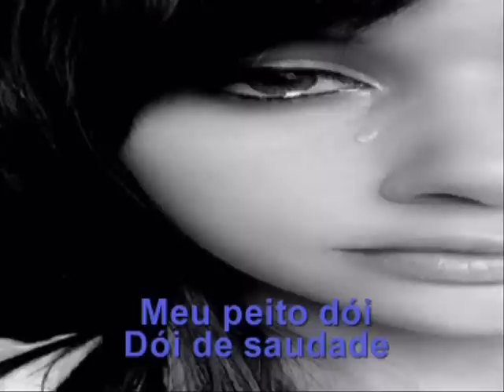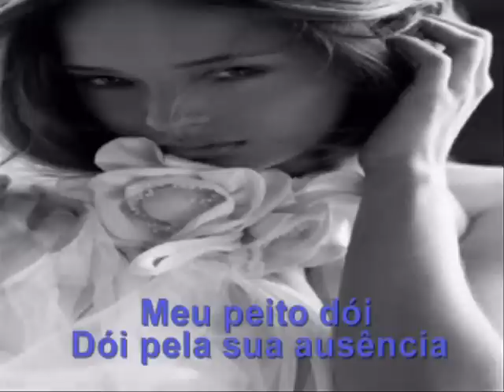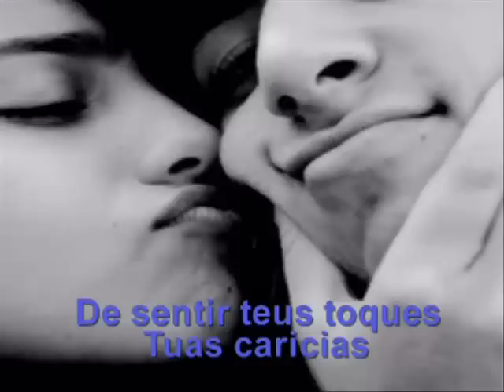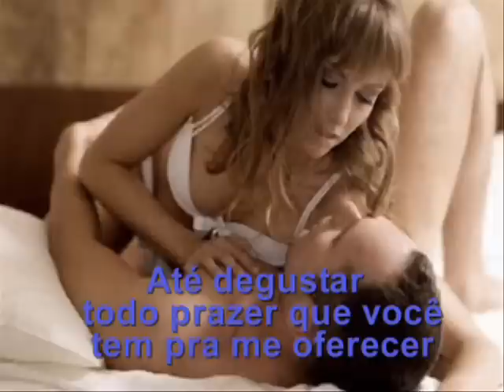MEU PEITO DÓI ATAÍDE LEMOS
ATAÍDE LEMOS